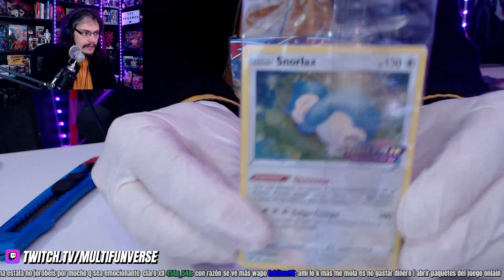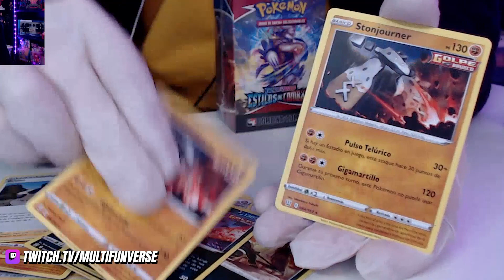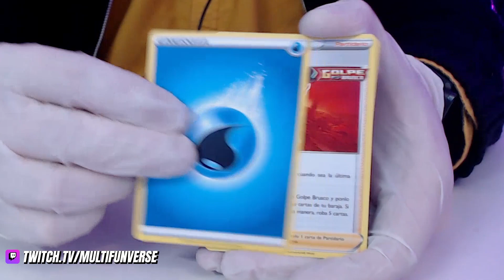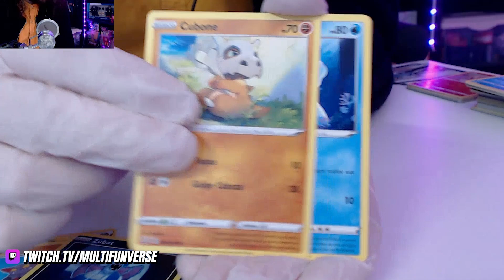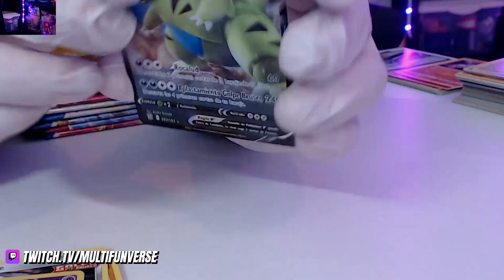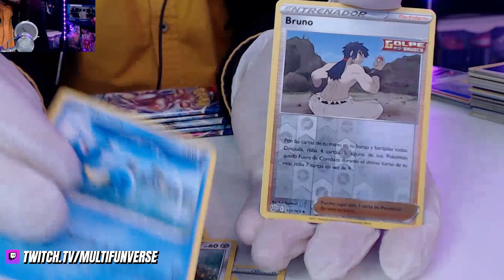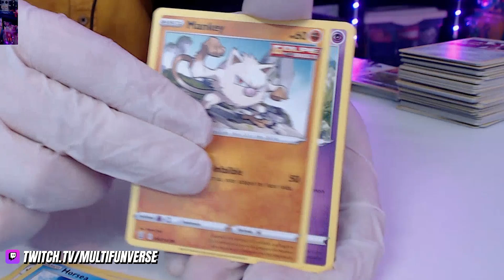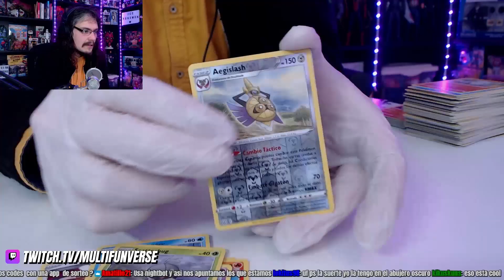💥 CARTAS POKÉMON: ESTILOS DE COMBATE | Apertura de cartas TCG (sobres y kits de presentación)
Llega la nueva expansión del juego de cartas coleccionable de Pokémon. En este vídeo te mostramos las nuevas cartas con una apertura de sobres y un unboxing del kit de presentación.
00:00 Sobres y kits que vamos a abrir
00:52 Cartas promocionales
01:09 Unboxing del primer Kit de presentación de Estilos de combate
02:08 Apertura de cartas del kit de presentación
03:11 Apertura del segundo kit de presentación de Estilos de combate
04:26 Como abrir un sobre de cartas Pokémon
05:08 Apertura de cartas de Pokémon Estilos de combate TCG (sobres)
💯 Te comparto 3 vídeos sobre cartas coleccionables y nuestra aventura en este mundo:
▶ 3 MESES GRATIS DE AMAZON MUSIC UNLIMITED para que puedas escuchar toda la música que quieras sin limite